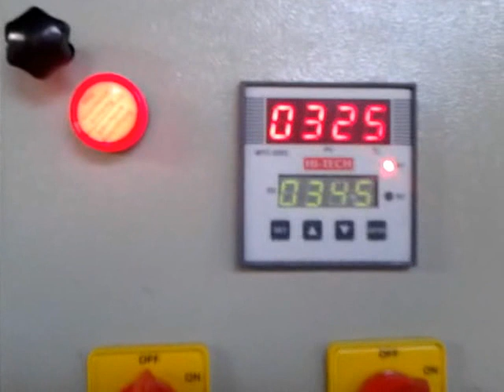oil burner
Made by : HI-TECH COMBUSTION